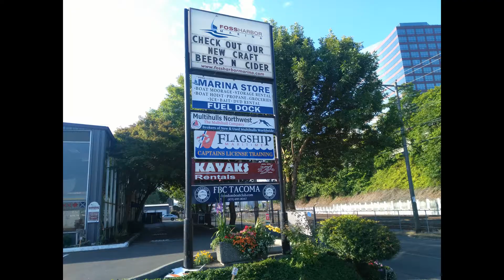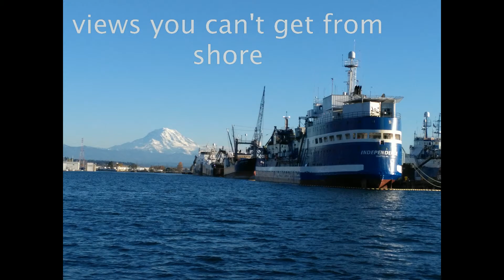Freedom Boat Club Tacoma and Olympia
Random photos of my boating around the Puget Sound after joining FBC Tacoma this summer.   Most photos are from the Tacoma area but Olympia boating is very beautiful too!  Dock masters are the best!   Haven't been Bremerton yet.  Joining FBC has been the greatest thing i have done in a long time!